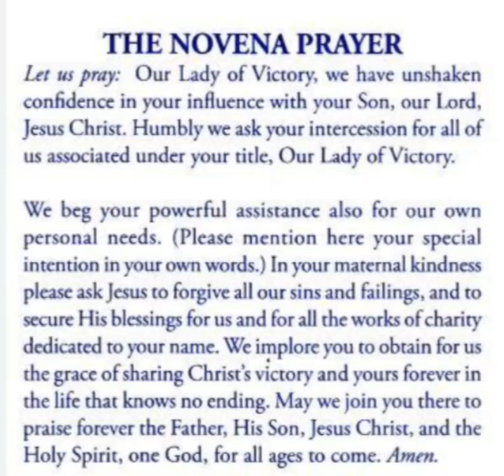The Novena Prayer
The Novena Prayer prayersforhelp assistance needsupport ladyofvictory letuspray Ourladyofvictorywehaveunshakenconfidenceinyourinfluencewithyourson,ourlordjesuschrist @ruthjesusministry